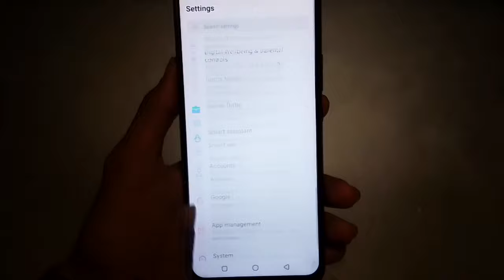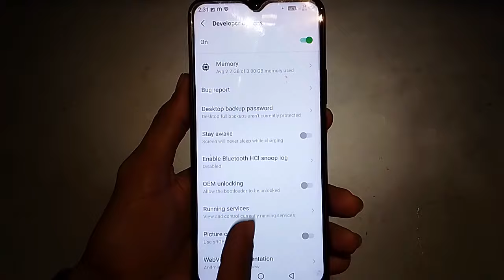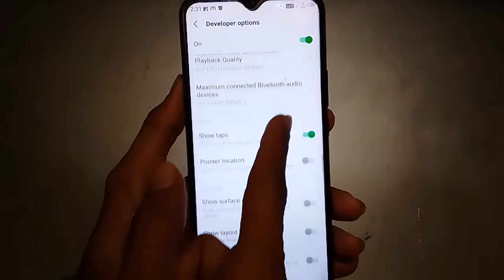Infinix mobile mein show touch setting kaise on karen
Infinix mobile mein show touch setting Kaise on Karen | Infinix mobile mein show taps setting Kaise on Karen | Infinix mobile show touch setting | Infinix mobile show taps setting

Hi friends is video me main aapko Infinix mobile me show touch setting on karne ka tarika bataya hun